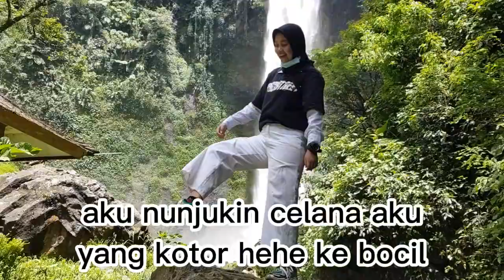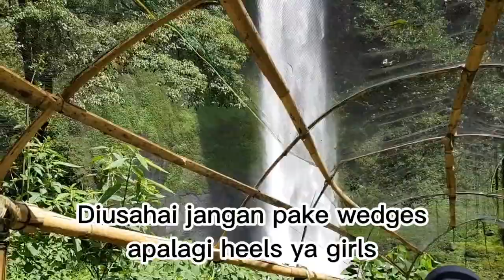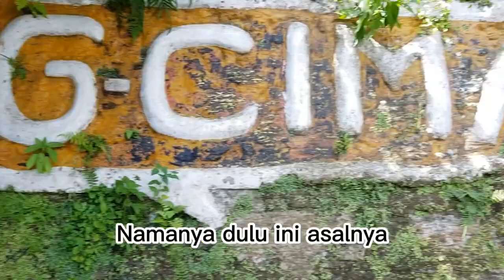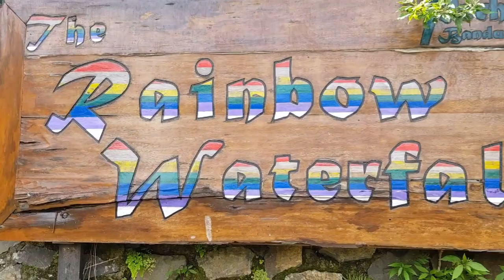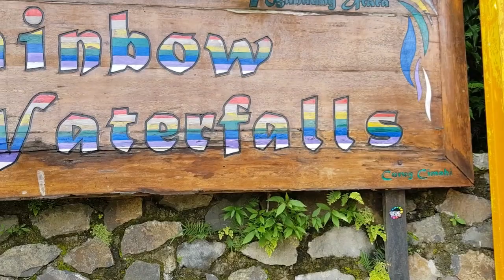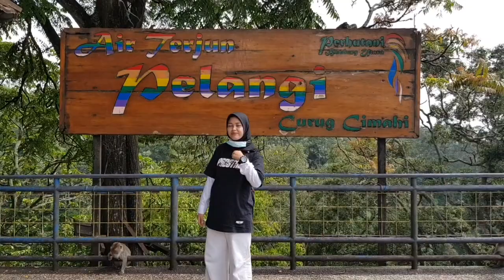REVIEW WISATA ALAM AIR TERJUN PELANGI - CURUG CIMAHI ( RAINBOW WATERFALLS )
Hallo balik lagi di channel youtube aku Cinonk Suyanti kali ini aku lagi weekend dan seperti biasa aku suka berkunjung ke tempat tempat yang sejuk yaa, naaah kali ini aku aku nyari udara segarnya di curug pelangi atau curug cimahi untuk sekalian dijadikan vlog juga ya guyss,. Siapa nihhh orang Bandung yang belum kesini, cobain deh pasti asikkk.. Oh iya disini juga bisa berenng loh jangan lupa bawa bawa baju gantii ya... Nah guys yang mau kesini aku kasih tau ya perjalanan untuk sampe ke curugnya cukup menantang karena kita harus menuruni anak tangga ya mungkinn bisa ribuan dan siap siap pulang kecapekan wkwk... kalau penasarn yuk tonton vidionya...